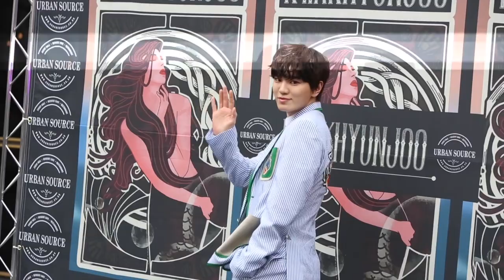[이뉴스 TV] 인피니트 성종-클라라, 훈남 미녀 등장에 행사장 아우성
[이뉴스투데이 이태구 기자] 6일 서울 성동구 성수동 소재 어반 소스에서 열린 곽현주 컬렉션 2017 F/W 오프쇼에 참석한 인피니트 성종, 클라라가 포즈를 취하고 있다.